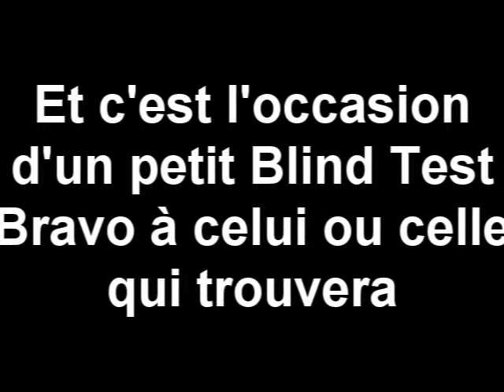Megaman 1 [NES] - Guts Man Perfect Run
Cinquième perfect run sur Megaman et je vous dis à l'avance désolé pour la durée de la vidéo, elle est vraiment courte cette fois-ci.
En effet, c'est le stage le plus court et il est très simple donc il y a également peu de fails. En résumé, dans le stage, il y n'y a que BIG GUY qui peut poser problème et le boss peut se révéler très chiant.

Une perfect run sur un jeu Megaman consiste à faire un des niveaux Robots Masters sans se faire toucher et uniquement avec le Buster aussi bien le stage que le Robot Master lui-même.